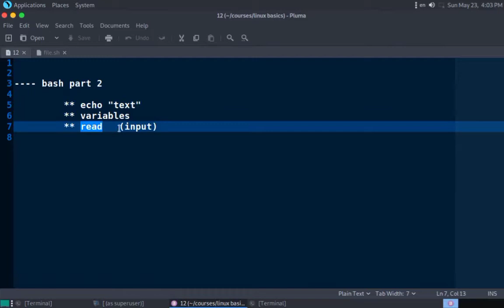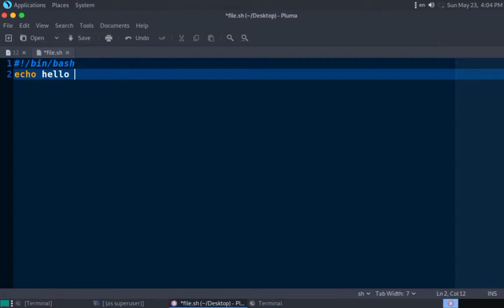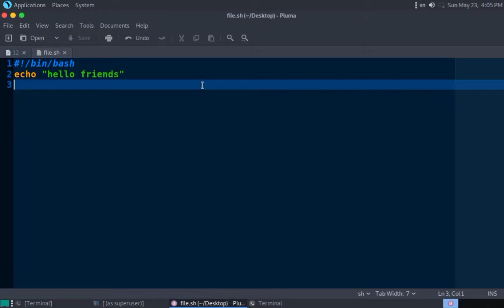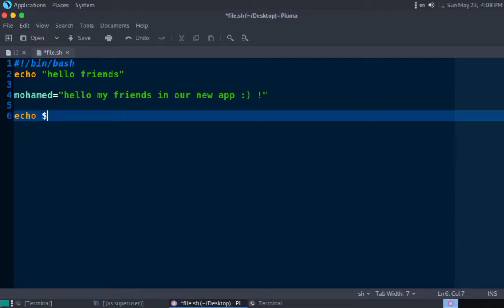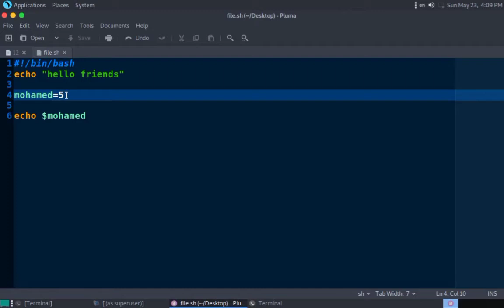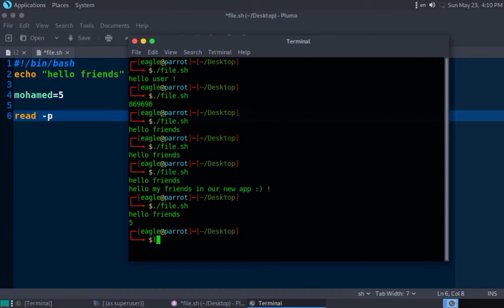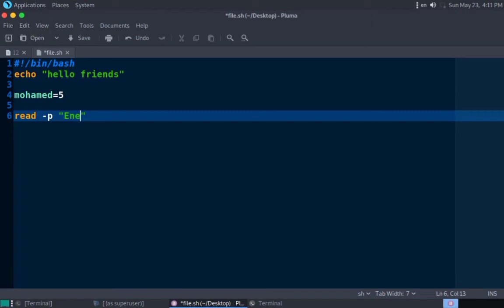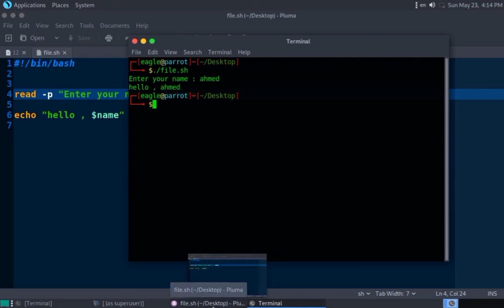16 - الباش الجزء الثاني | linux basics course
16 - الباش الجزء الثاني | linux basics course

cyber school .